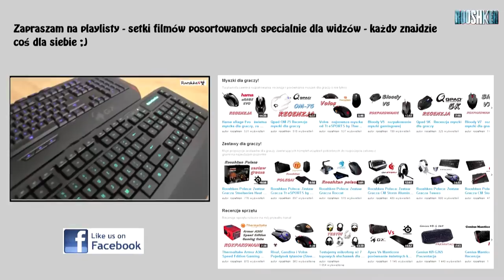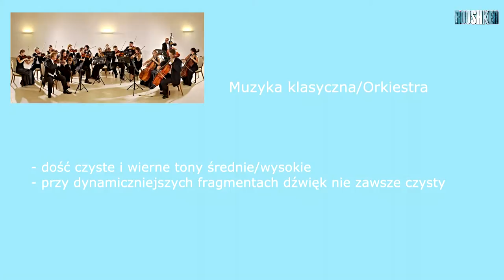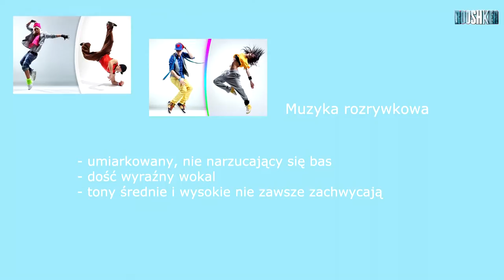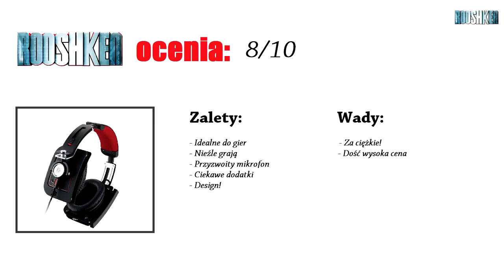Level 10 M przetestowane! Co potrafią topowe słuchawki od Tt eSPORTS by Thermaltake?